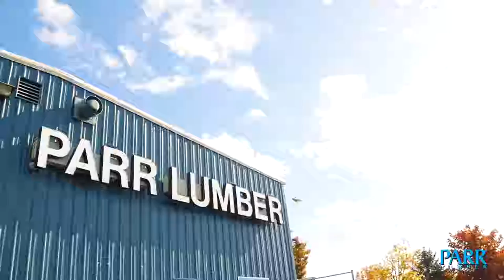Valentine's Day DIY Project Ideas I PARR Weekend Warriors I PARR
The best gifts are the ones that come from the heart, and there's no better day to show some heart than on Valentine's Day.

Watch our DIY Valentine's gift ideas podcast that will not just be useful but serve as perfect Valentine's Day décor. Whether you choose to build in your own house or give them away as gifts, these easy Valentine's DIY ideas are guaranteed to make someone smile.

Any content and information provided by The Parr Company (“Parr”) or its affiliates in the “Weekend Warriors w/ Tony & Corey Home Improvement Show” or any similar Do-It-Yourself videos (collectively “DIY Videos”) are for informational, educational, and entertainment purposes only.  DIY Videos are intended merely to simplify and breakdown projects for a viewer’s ease of comprehension.  Parr does not guarantee that DIY Videos are accurate or up to date.  Parr reserves and maintains its rights to all DIY Videos content and information.

DIY Videos may feature paid employees of Parr, including Tony and Corey, who are not and do not claim to be licensed contractors.  DIY Videos also may show projects and techniques that are not appropriate or safe for you (the viewer) or other persons, particularly due to a person’s age or skill and experience levels.  DIY Videos, Parr, and their affiliates always recommend hiring a qualified, licensed contractor(s) in order to avoid or reduce any potential risk of injuries to persons, including death, or damage to property.

DIY Videos, Parr, and their affiliates do not make any claims as to the safety of the projects, techniques, or resources utilized and will in no way take responsibility and disclaim any and all liability for what you (the viewer) or others do with the content and information provided in DIY Videos.

All viewers of DIY Videos acknowledge and agree that by executing and working on projects at or on any   home, building, possession, personal property, or the like that they and other persons are doing so entirely at their own risk and that DIY Videos, Parr, and their affiliates cannot be held liable for any personal injuries, including death, or property damage that may result directly or indirectly from engaging in any project or undertaken by any viewers or other persons.

In addition, it is the sole responsibility of the viewer to seek out and comply with any and all applicable laws, rules, and requirements of any governmental authority, including state, regional, and/or local building codes, guidelines, and requirements.

DIY Videos, Parr, and their affiliates make no representations or guarantees as to whether any particular work, techniques, projects, or the like would be in compliance with any applicable laws, rules or requirements.

Finally, as a responsible DIYer and Weekend Warrior, it becomes the sole responsibility of you (the viewer) to take any and all necessary precautions for you and any other persons or property when engaging in any home improvement, renovation, or DIY endeavor!